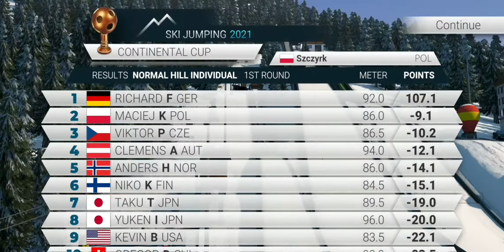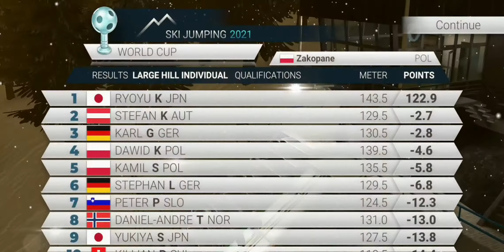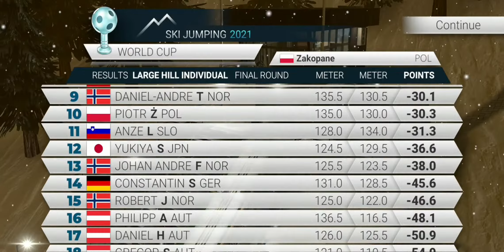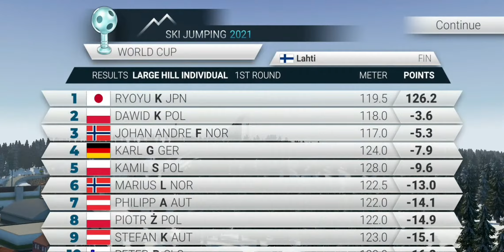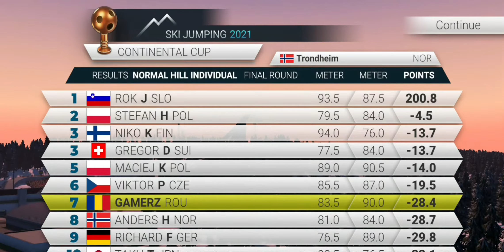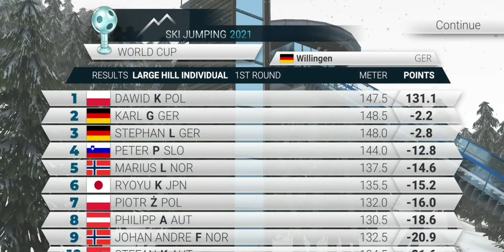Ski Jumping 2021 #3 | Android Gameplay, Walkthrough (Very High Graphics)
Ski Jumping 2021 - Free & Offline

Very High Graphics Settings Gameplay.

Play Ski Jumping in 3D.

Start career and take part in competitions all over the world.
- Buy new equipment
- Participate in all cups